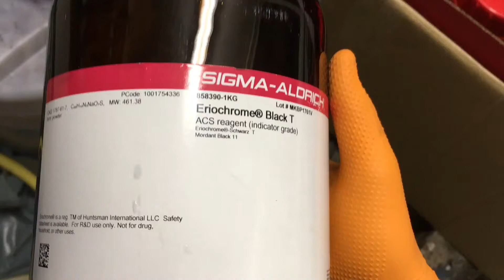Having fun with ErioChrome BlackT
공영 수영장에 잘못된 화학물질을 넣으면 어떻게 됩니까